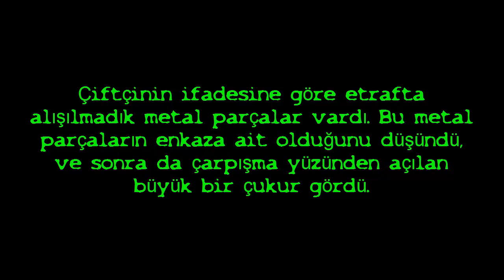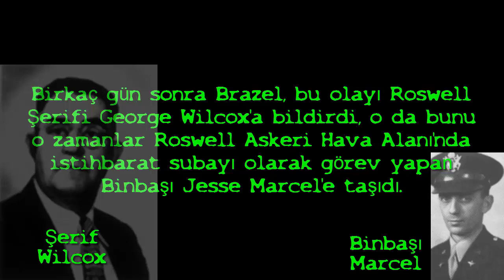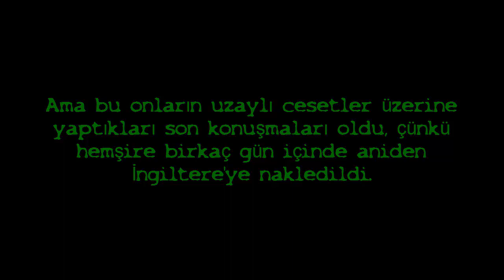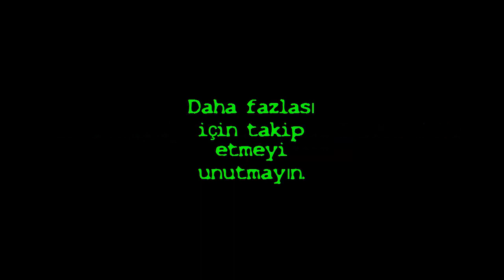Gizem Dosyaları: Uzaylılar #1 Roswell Olayı